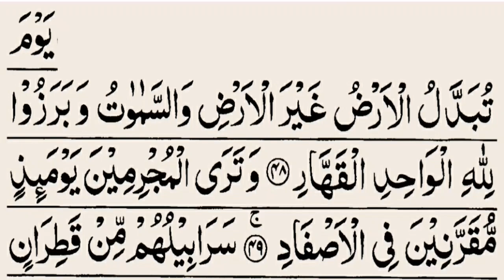Surah Ibrahim Ki Akhri 5 Ayat - Surah Ibrahim Last 5 Ayat - Khubsurat Tilawat - Abdullah